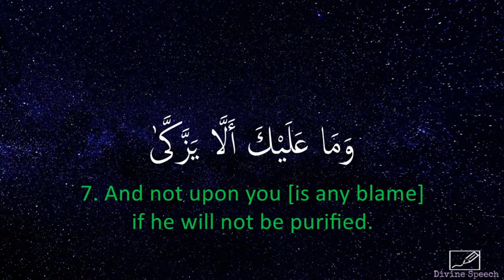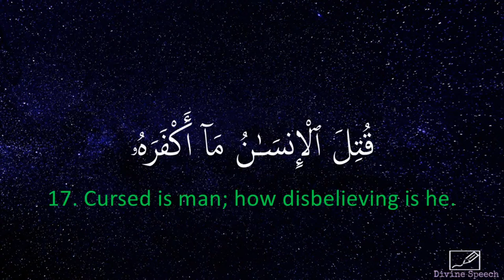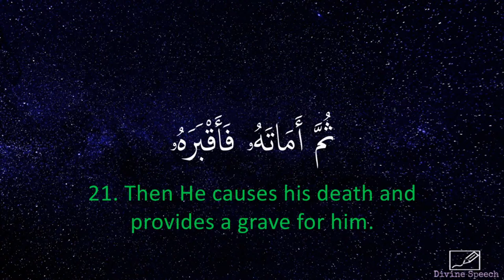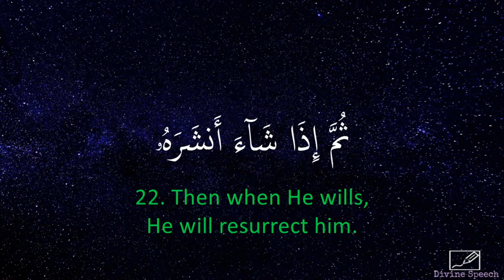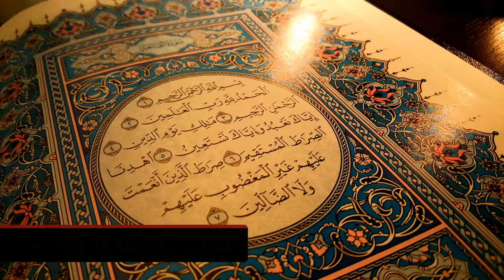Tafseer Al Quran : Surah Abasa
Mohammad Abu Talha Malkawi traces marvels of the Quran as he goes in a unique Tafseer following the Surahs in the order they were revealed, tracing and detecting the method of the Quran in delivering a unique group of Dawah carriers.
Join us for this session where Dr. Malkawi expounds on the meanings of Surah Abasa which was the 24th Surah of the Quran revealed.